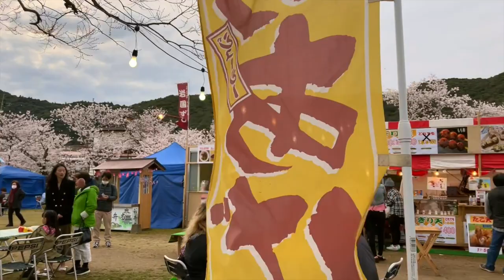Quick Escapade to Yamaguchi, Japan | Kintai Bridge | Ron Travels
This is my first silent vlog. This video intends to show you around the famous Iwakuni Bridge or the Kintai Bridge.

Kintai Bridge is one of Japan's leading wooden bridges, renowned as one of the three most famous bridges in Japan. It is located in Iwakuni of Iwakuni City in Yamaguchi Prefecture, and has been designated as a place with scenic beauty by the Japanese government.